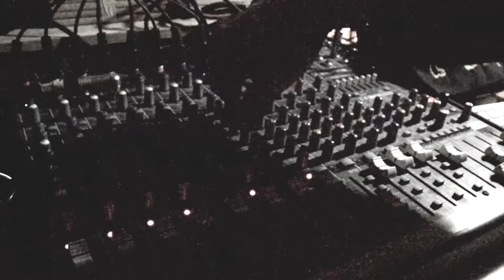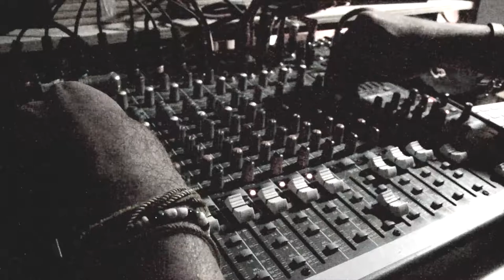Deedub_Music ft Dub Soul Sound System DtA live mix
Producido por: Kram Metsys & Dee Dub Music